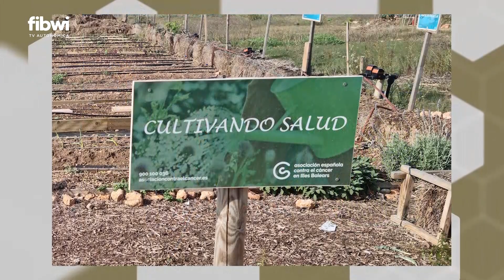Recupere el último programa de 'Conversaciones con empresarios de ASIMA' en Fibwi Televisión